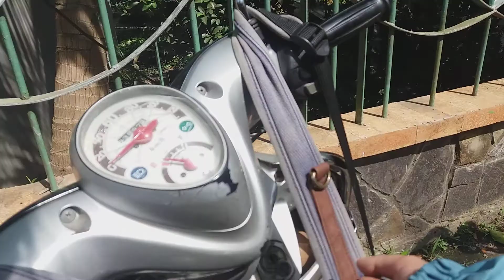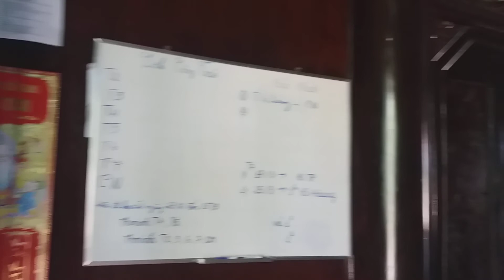Video | Tiền Giang 31 | Rạch Gầm Xoài Mút | Travel